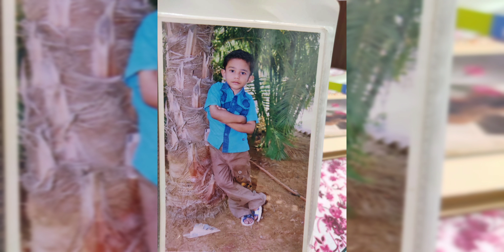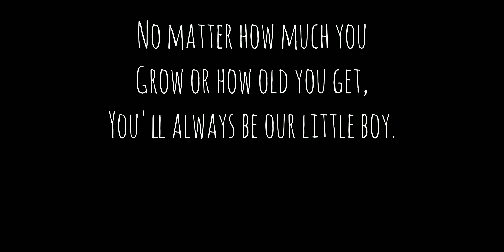💐Happy birthday to you Chethan🥳| 03-04-2023💐